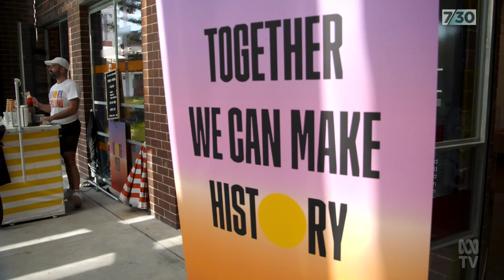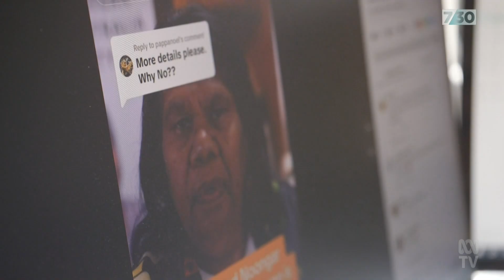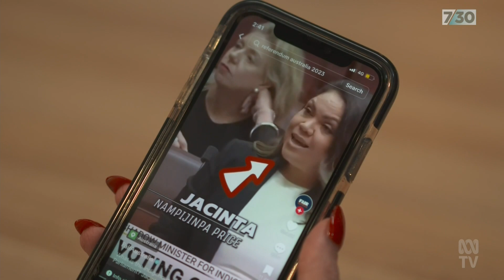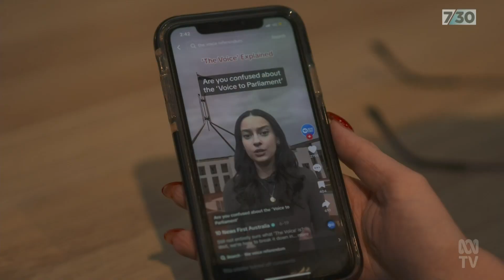Listening to youth in the Voice debate | 7.30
The votes of younger Australians could prove critical to the success, or failure, of next month’s referendum on an Indigenous Voice to Parliament.

Reporter Emily Baker spent time with young Indigenous campaigners.